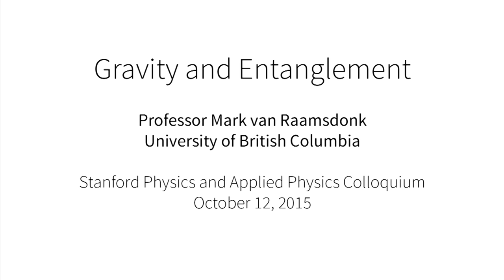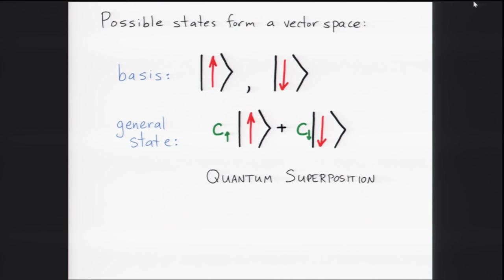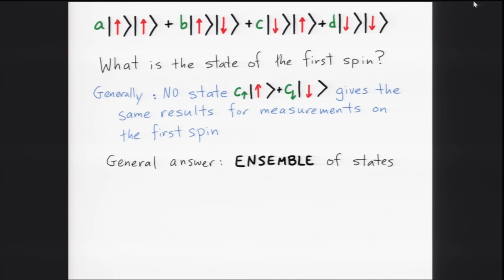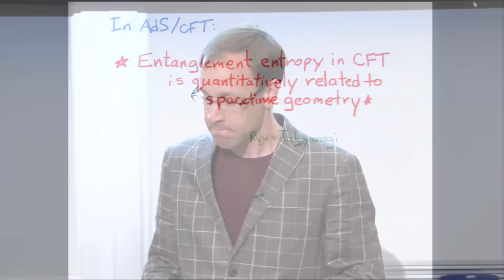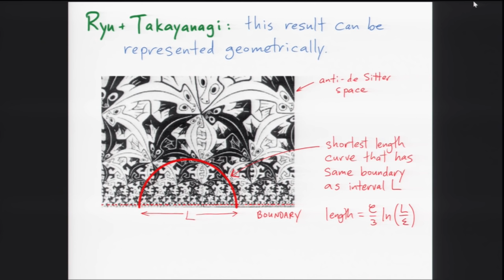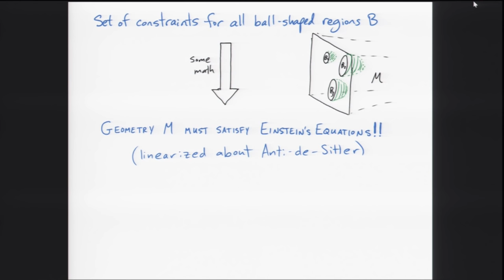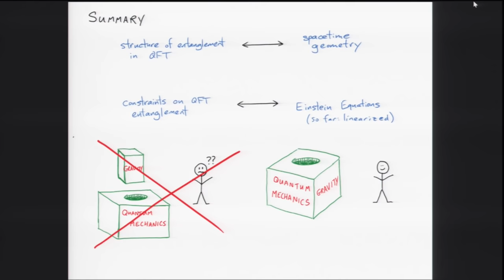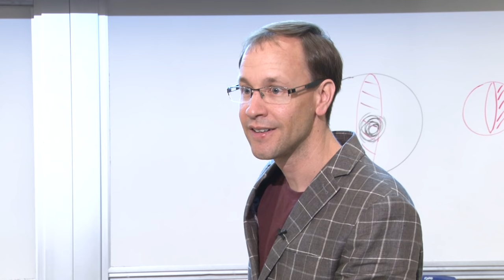Gravity and Entanglement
Professor Mark van Raamsdonk of the University of British Columbia gives the Stanford Physics and Applied Physics Colloquium.

The AdS/CFT correspondence from string theory provides a quantum theory of gravity in which spacetime and gravitational physics emerge from an ordinary non-gravitational system with many degrees of freedom. In this talk, I will explain how quantum entanglement between these degrees of freedom is crucial for the emergence of a classical spacetime, and describe progress in understanding how spacetime dynamics (gravitation) arises from the physics of quantum entanglement.